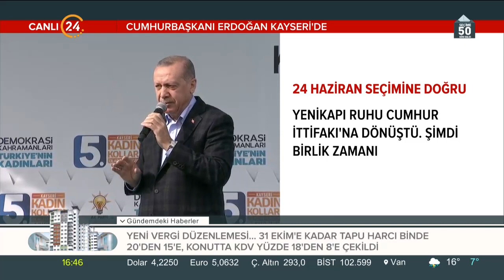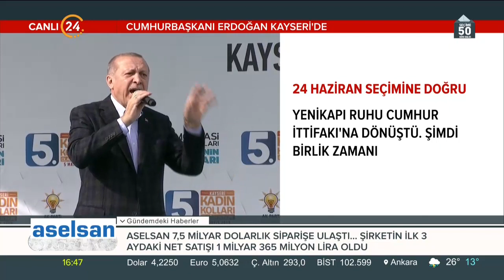Cumhurbaşkanı: Ülkemizi taciz eden kim olursa olsun beklemeyiz, üzerine üzerine gideriz